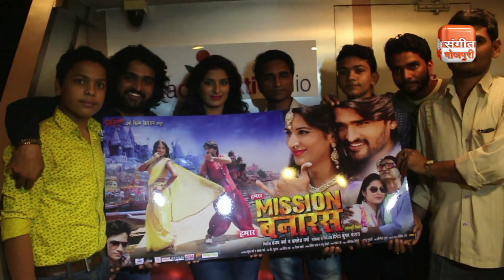Poonam Dubey Namit Tiwari का नोक झोंक वाला इंटरव्यू ! Hamaar Mission Hamaar Banaras !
Copyright @Sangeet Bhojpuri